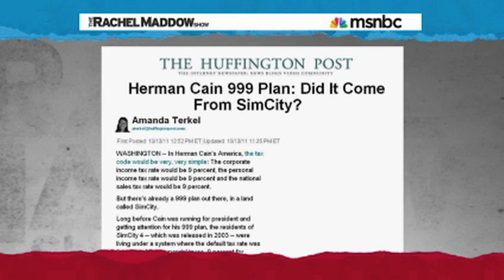Herman Cain Denies His 999 Plan Came From SimCity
Did Herman Cain steal from a video game?